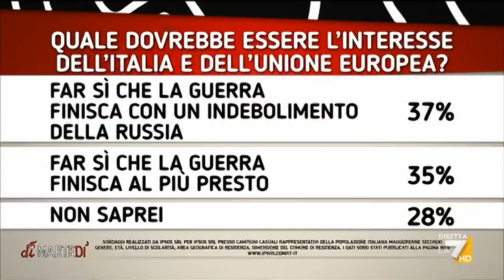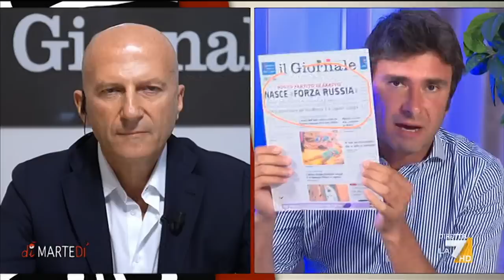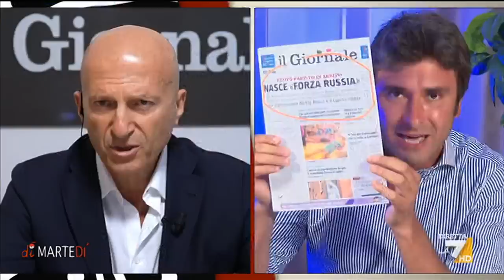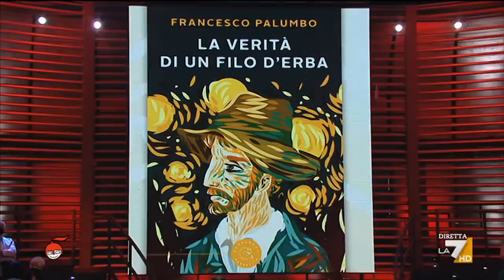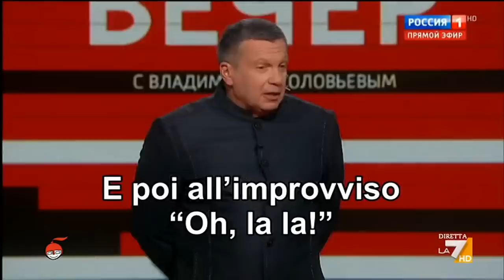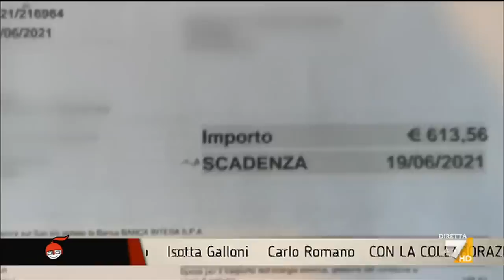diMartedi' 07/06/2022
Il programma di approfondimento settimanale condotto da Giovanni Floris